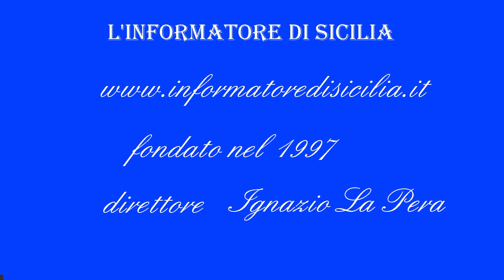FLASH NEWS_Vigili Fuoco Palermo con elicottero Drago VF142 rep. volo Catania salvano 1 escursionista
FLASH NEWS-Vigili Fuoco Palermo con elicottero Drago VF142 reparto volo Catania salvano escursionista  in pericolo